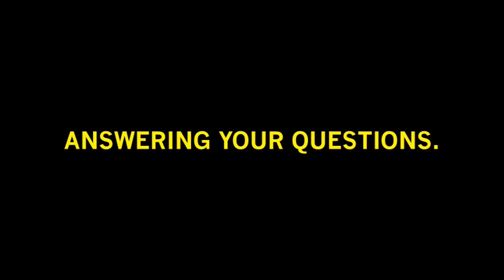Question: How have you previously worked together?